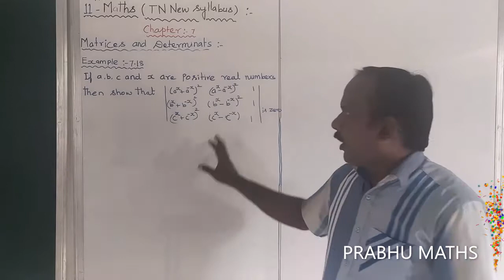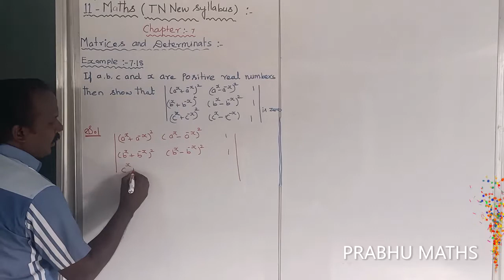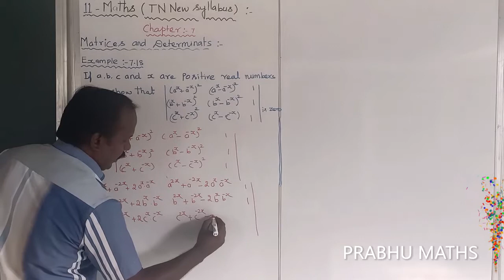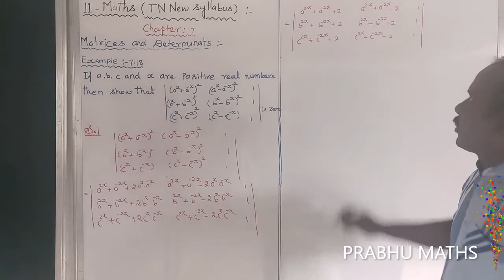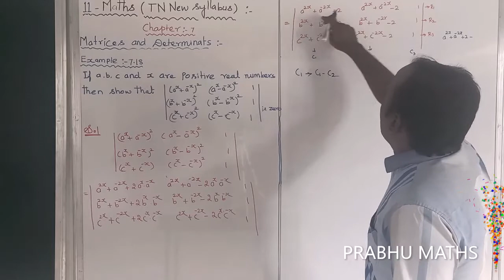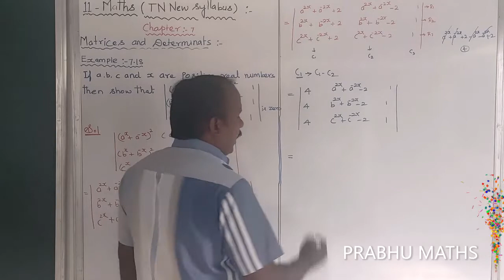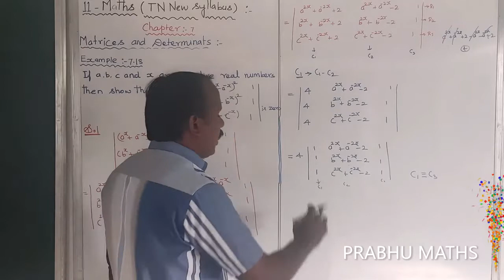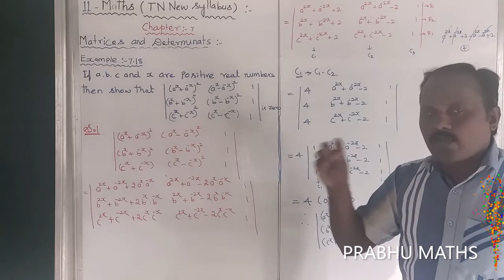EXAMPLE 7.18 |CLASS 11 MATHS | MATRICES AND DETERMINANTS | CHAPTER 7 |PRABHU MATHS